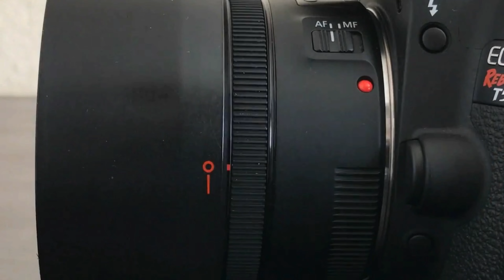Khắc phục hiện tượng ảnh tối 4 góc ở máy ảnh - Hỏi đáp số 74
Tham khảo thông tin về các sản phẩm liên quan:
► Follow ngay Fanpage của Máy ảnh cũ Hà Nội để cập nhật thêm nhiều thông tin mới nhất
📷  Máy ảnh cũ Hà Nội - Đơn vị số 1 về bảo hành và hỗ trợ khách hàng

0:00 Câu hỏi
0:05 Trả lời